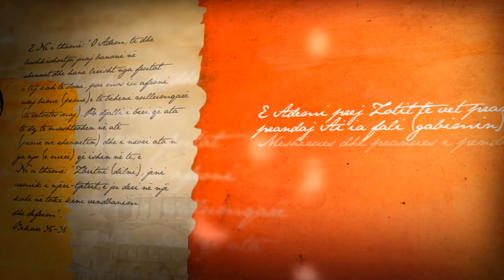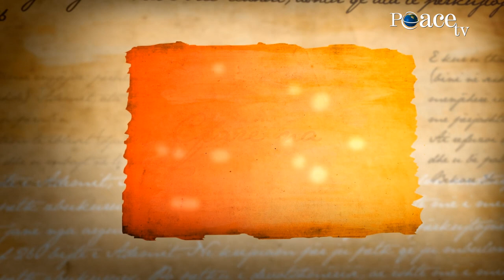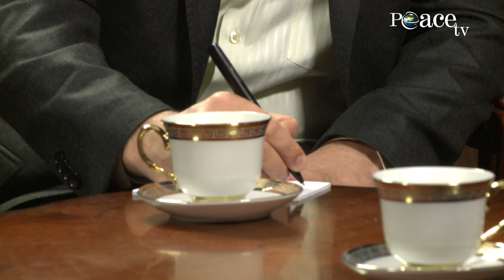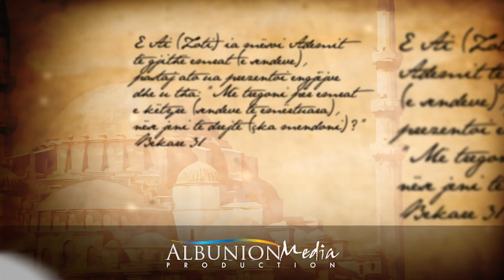03 - Njeriu mes shpirtit dhe materies - Jahja Binaj me Enis Ramën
Emisioni "Çfarë na mungon?" - Çdo të shtunë prej orës 21:30 në Peace TV Shqip